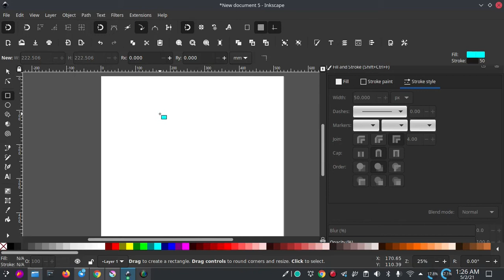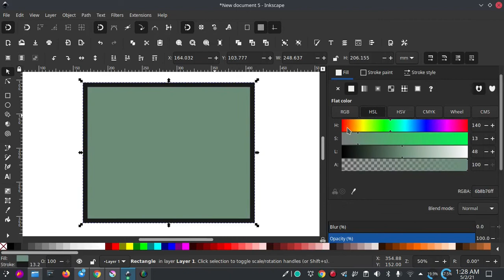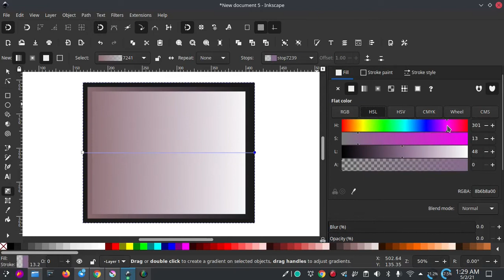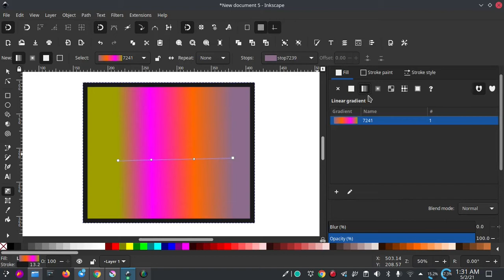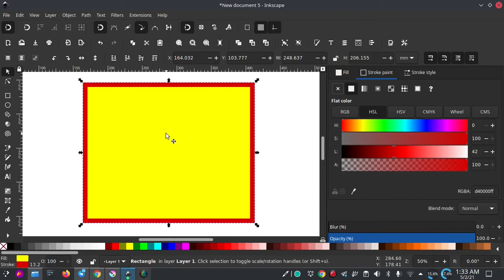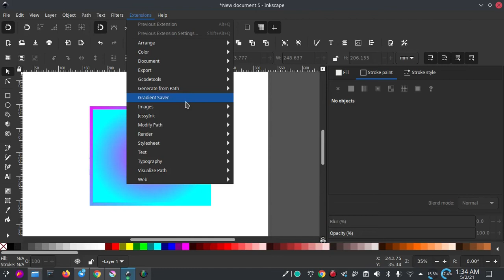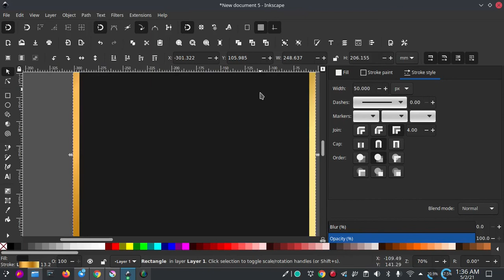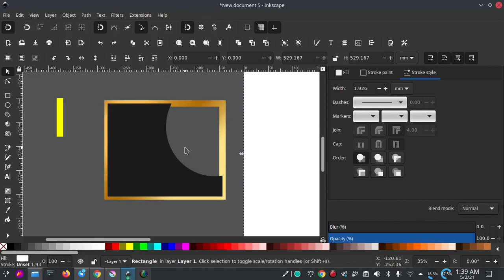Penjelasan FILL dan STROKE di Inkscape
Berikut adalah penjelasan singkat tentang Fill dan Stroke di Inkscape